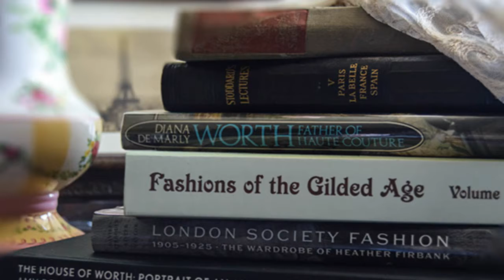Mulberry Rose Designs by The French Heart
Vintage inspired, romance infused handcrafted artisan jewelry and accessories.